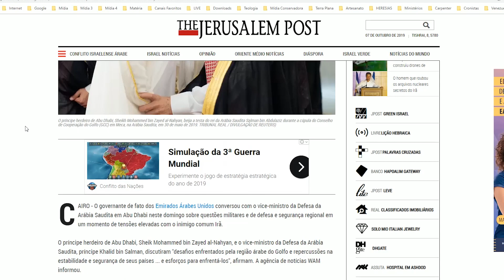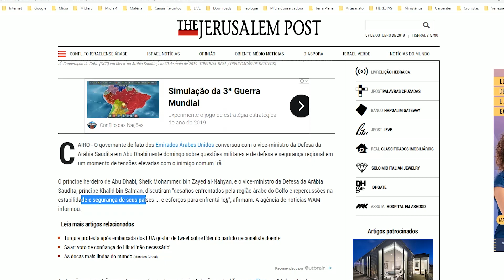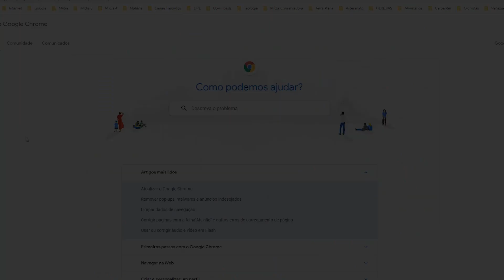PAÍSES ÁRABES PLANEJAM AÇÃO CONTRA IRÃ SEM A PRESENÇA AMERICANA